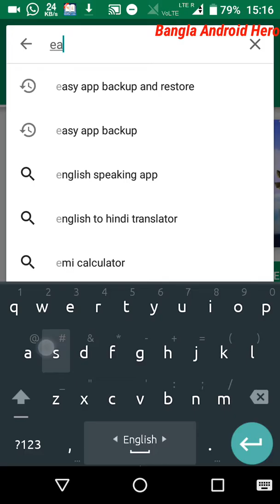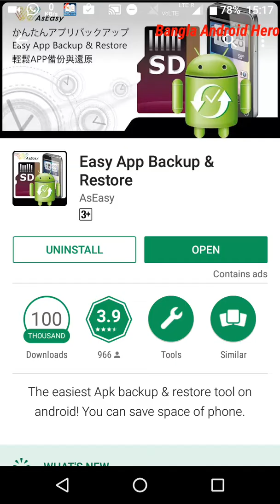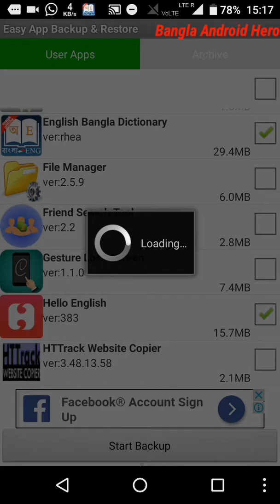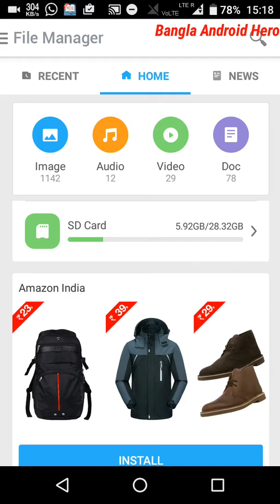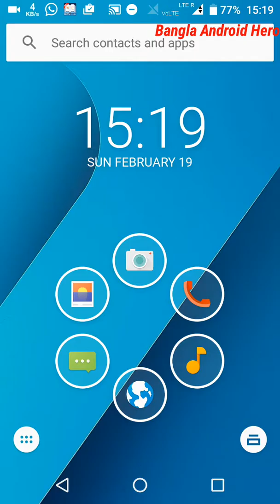মোবাইলের Apps আর Delete হবে না।How to Backup and Restore Apps any Android Phone(NO ROOT).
মোবাইলের Apps বা Software আর Delete হবে না  How to Backup and Restore Apps & Data on any Android Phone (NO ROOT)